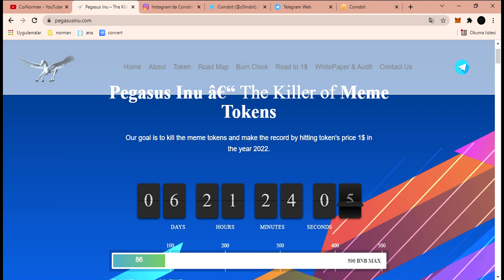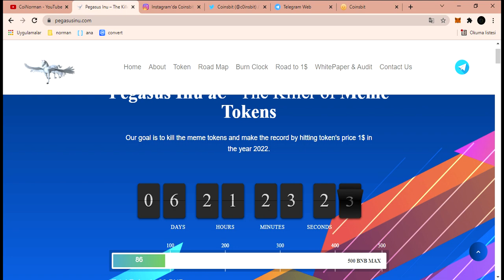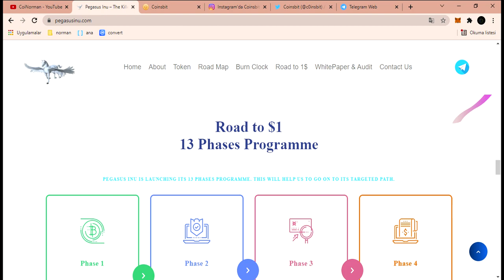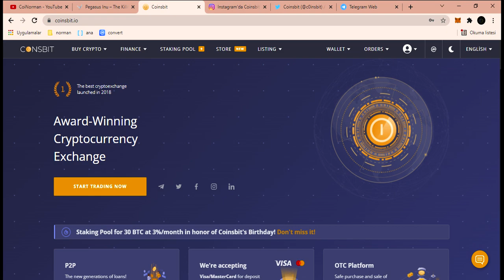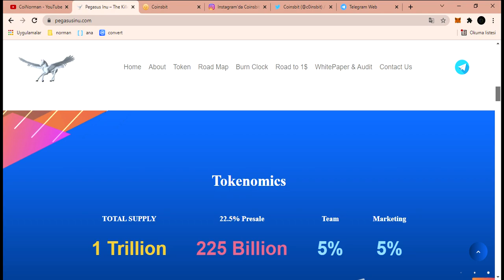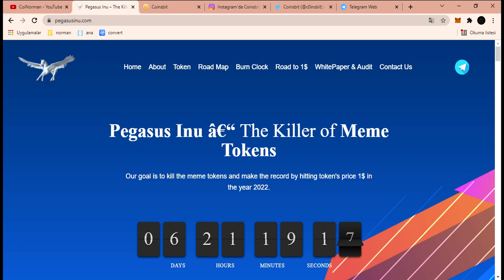pegasus inu. 16 kasım coinstbit lsitelenmesi haberi. V2 yeni tasarımlı site.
Video tanıtım amaçlı çekilmişdir ve Yatırım tavsiyesi değildir (YTD)
I`m Crypto currency trader and hodler .I enjoy to share news about crypto world.
Ben bir kripto para traderi ve uzun vadeli yatırımcısıyım . Kripto Dünyası hakkında yeni bilgiler paylaşmak benim işim.

Telegram adresses : CoiNorman
                                       Coinorman1
                                          eCoinorman

Pegasus Inu is going to list on Coinsbit on 16th November 2021.